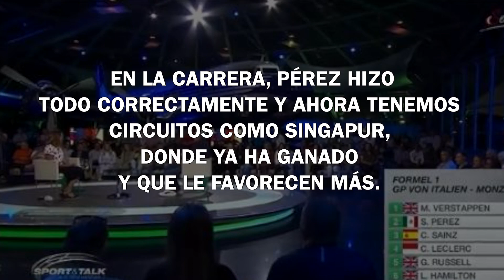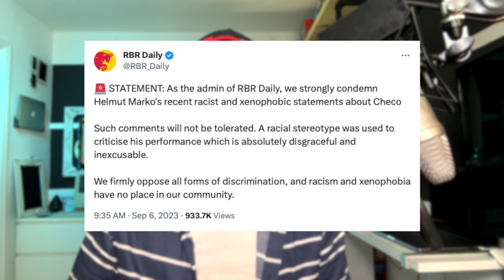Helmut Marko y el racismo contra Checo Perez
Acusan a Helmut Marko de racismo contra Sergio Pérez.